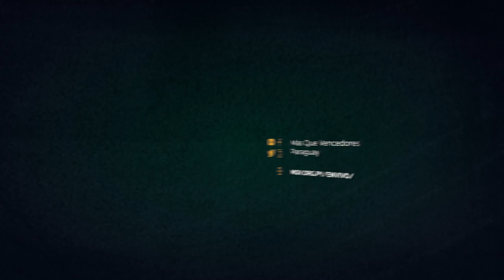MDI277 Minuto de Impacto MQV - Todo fuera de Dios, es añadidura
¿Dónde está tu corazón, en Dios o en las cosas que Él puede darte? La Biblia nos enseña que primeramente debemos buscarlo y que del resto, se encarga Él.
Que tu esperanza no esté en las añadiduras, sino en el Dios que las otorga.

➡️ Fragmento de la prédica "Un cristiano que persevera" del Pr. Adolfo Agüero Esgaib, que la puedas ver